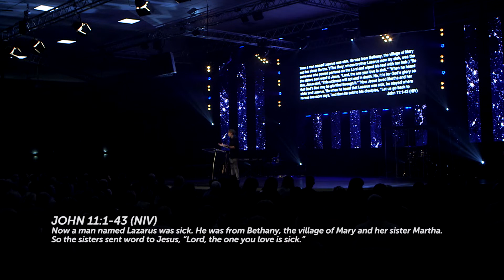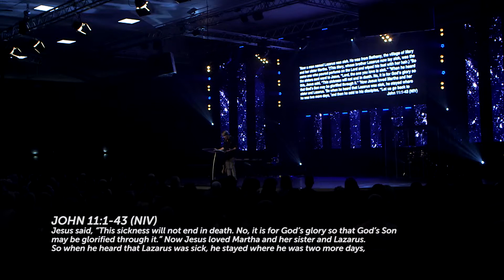Steve Gambill - Best Life pt3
‘I have come that they may have life, and have it to the full.’ - John 10:10

Jesus came with the promise of a best life 2000 years ago and is still fulfilling that promise today. Pastor Steve Gambill brings a passionate word to encourage us to live our best life. We can do this by being intentional with our relationship with Him, being courageous with honesty and to believe that Jesus can do anything. We pray this word blesses you and inspires you to chase after the best life that Jesus has for you!